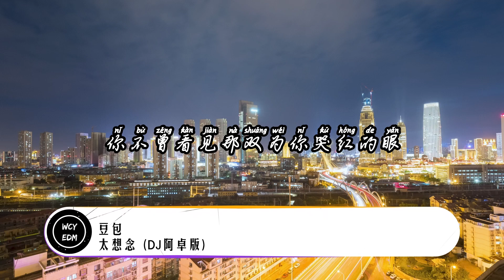豆包 - 太想念 (DJ阿卓版)「我对你太想念太想念 蓦然回首奈何人已远」【動態歌詞/pīn yīn gē cí】豆包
❖关注 ：豆包

豆包 - 太想念 (DJ阿卓版)「我对你太想念太想念 蓦然回首奈何人已远」【動態歌詞/pīn yīn gē cí】

太想念 (DJ阿卓版) - 豆包
词：龙军
曲：龙军
编曲：DJ阿卓
『酷狗音乐·星曜计划』
我对你太想念太想念
那爱过的心还在祈祷再见一面
玫瑰花瓣一片一片片凋落在眼前
你的承诺一点一点点回荡在耳边
那挥不去的缘弥漫了我整片天
爱的往事一件一件件甜蜜的蔓延
你的影子一天一天天拉长了思念
在梦里吻的脸却来不到我身边
好比天上风筝断了线
你不曾看见那双为你哭红的眼
蓦然回首奈何人已远

➸微信：wcymusicstudio